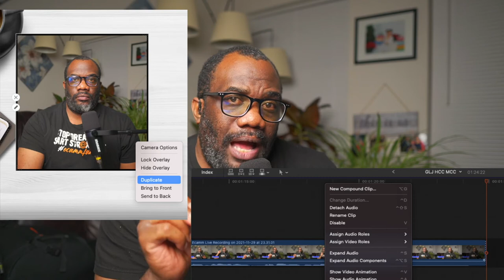Habits That Can Become Barriers in Transition!!!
Discussion of habits that did not support new opportunities in leveraging technology. Promote viewers to access their workflow and systems for effectiveness.